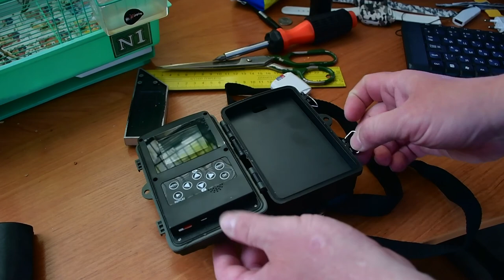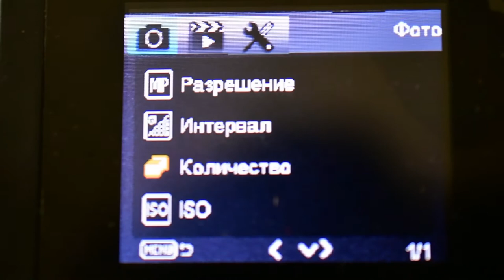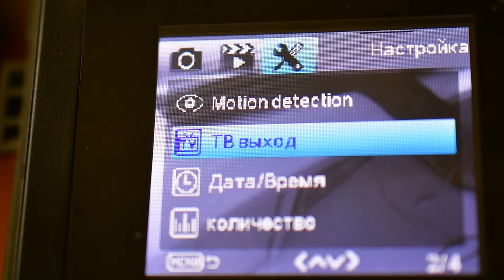Обзор фотоловушки HC801A/B. Плюсы и минусы. Съемки в лесу. камера с ночным видением.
Режим: камера/видео/камера и видео

HC801A охотничий троп камера дикой природы камера с ночным видением движение активированная наружная тропа камера триггер дикая природа Скаутинг

Дисплей: 2,0 дюйма TFT
Объектив: F = 3,1; FOV = 90 °
IR светодиодный: 36 Infared светодиодный
Формат файла: JPEG/AVI
Дата и время печати: да
Отпечаток фазы Луны: Да
Ток: 0.2ма
Время работы: 6 месяцев
Питание: батареи 8x AA (не входят в комплект)
ISO Экспозиция: Авто/100/200/400
Разрешение видео: 1080P/720P/VGA
Разрешение изображения: 16 МП/12 МП/8 МП
Безопасность паролей: 4-контактный цифровой код
Память: TF карта до 32 Гб (не входит в комплект)
Датчик изображения: 16 мегапикселей Цвет CMOS
Размер: 135 мм * 90 мм * 76 мм/5,3*3,5*3 дюйма
Интерфейс: выход ТВ; USB2.0; Карта Micro SD; Внешний разъем 6V 1.5A